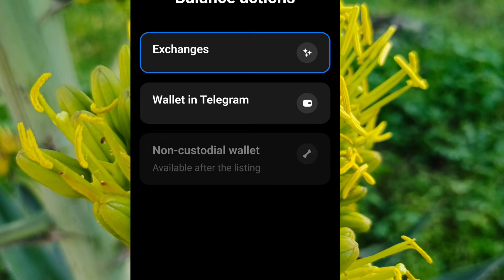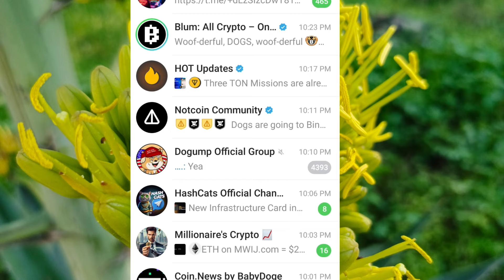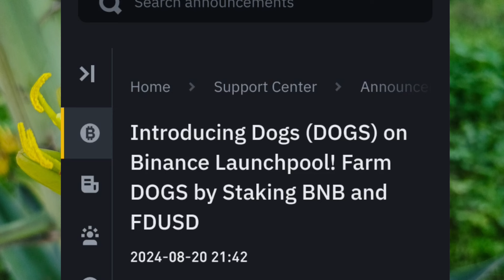Dogs on Binance Launchpool! Farm Staking BNB and FDUSD & Dogs withdrawal Changing Binance exchange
Dogs withdrawal Changing
Binance exchange links

- Dogs token
- Binance Launchpool
- Farm staking
- BNB
- FDUSD
- Dogs withdrawal
- Binance exchange
- Cryptocurrency
- Staking rewards
- Yield farming

Phrases:

- "Dogs token on Binance Launchpool"
- "Farm staking BNB and FDUSD with Dogs"
- "Dogs withdrawal on Binance exchange"
- "Binance Launchpool Dogs token staking"
- "Earn staking rewards with Dogs token"
- "Yield farming with Dogs token on Binance"
- "Dogs token staking on Binance Launchpool"
- "Binance exchange Dogs token withdrawal"

Long-tail keywords:

- "How to stake Dogs token on Binance Launchpool"
- "Dogs token staking rewards on Binance"
- "Farm staking BNB and FDUSD with Dogs token"
- "Dogs token withdrawal process on Binance exchange"
- "Binance Launchpool Dogs token yield farming"
- "Dogs token staking guide on Binance"